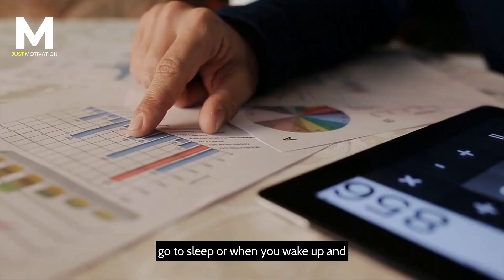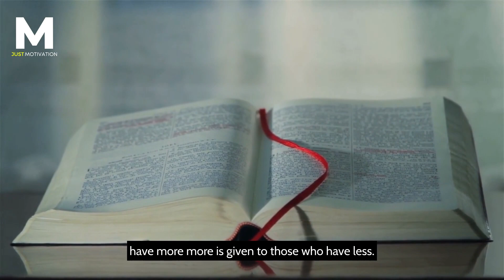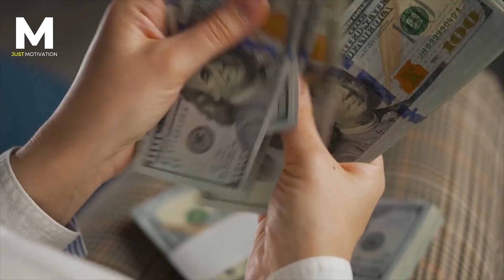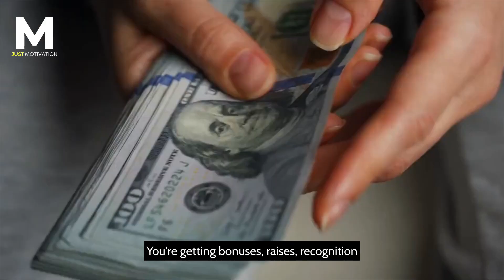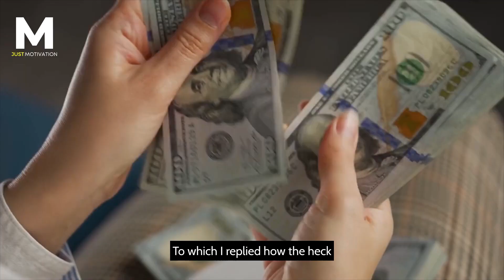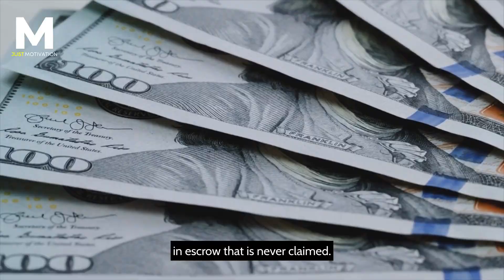Speak these 6 Money Phrases For 60 Seconds | 5 Minutes After You Wake Up | Louise Hay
According to Louise Hay 60 seconds is all it takes to speak the six money phrases into your life. As you repeat this, it will become increasingly evident. I shift from a poverty mindset to a prosperity mindset, and my finances reflect this shift. abundance floods to me in avalanches. And all forms of prosperity will be drawn to you today.
I shift from a poverty mentality to a prosperity mentality, and my finances reflect this shift. I take pleasure in the consistent financial security in my life. My income grows in every way, every day. I'm getting richer and richer. All you have to do is call unexpected ways in your life.
Every day, I am becoming richer and richer in every aspect. I am open and receptive to all of the universe's abundance. There is just one consciousness here, and we can access it. For so long, I always believed that I was insufficient. I'm a genius, and I use apply my wisdom.

I began affirming that I am deserving of all I seek. And as a result, my life altered. If you can't believe you're a genius, believe that the collective unconsciousness is and that you can get out of the way even momentarily for it to flow through. These mantras will assist you in removing obstacles that prevent the flow of money prosperity, financial success, and the creation of an epic life.